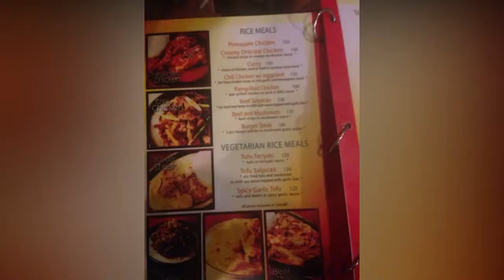Smoke Restaurant, White Beach, Aklan Province Best Restaurants in White Beach